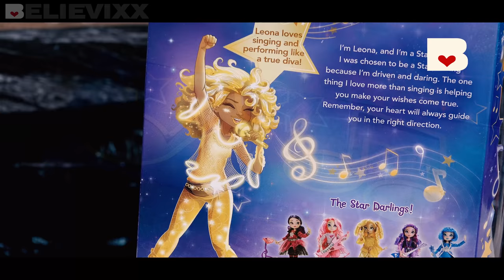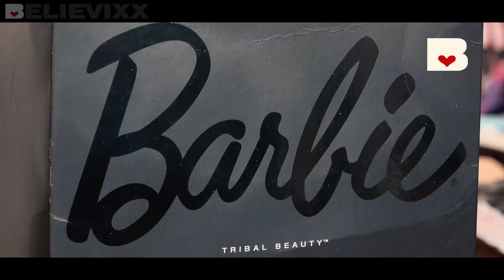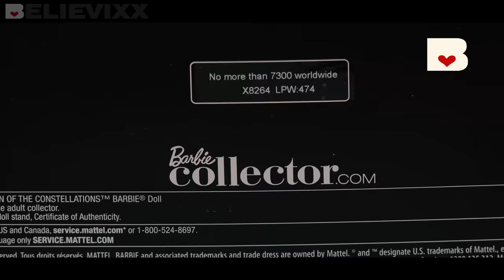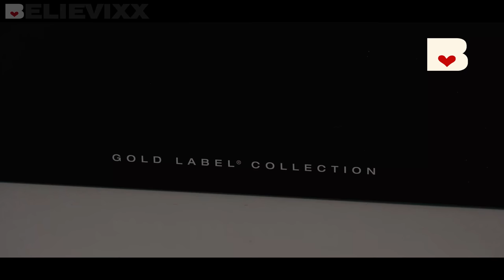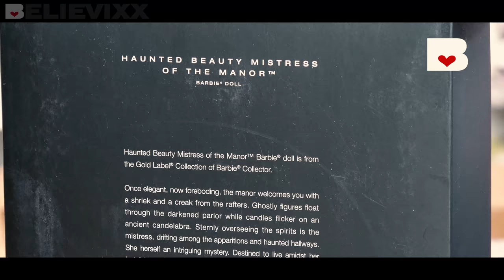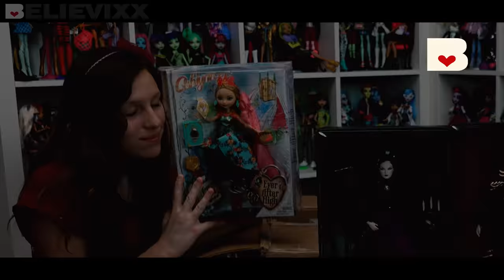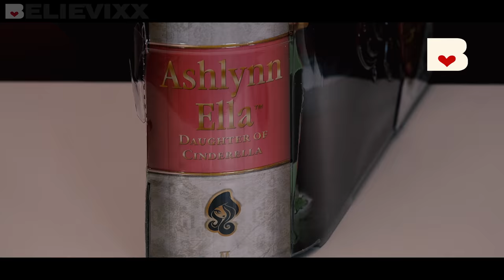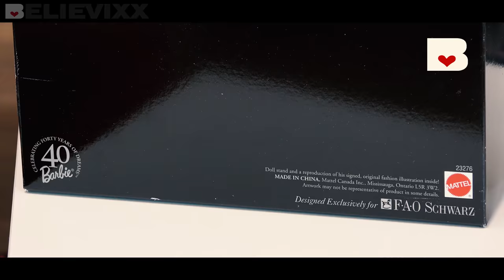Зачем НАКУПИЛА КУКОЛ на 25 000 рублей? новые куклы Монстер Хай Посылка из Америки Monster High Барби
Распаковка новой посылки из Америки с крутыми куклами Монстер Хай и Barbie (часть 22). Это, конечно, не желейные мишки Валера, НО в посылке много разных эксклюзивных и коллекционных кукол Барби и Монстр Хай Monster High - Школа Монстров. И не забывайте в комментариях написать свое мнение об этих куколках. Обзор на куклу фею Монстер Хай